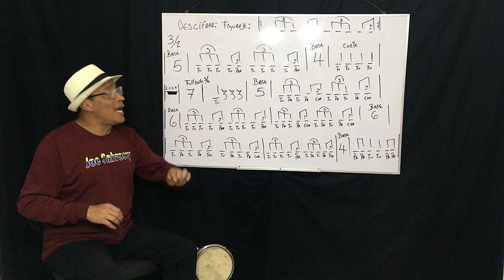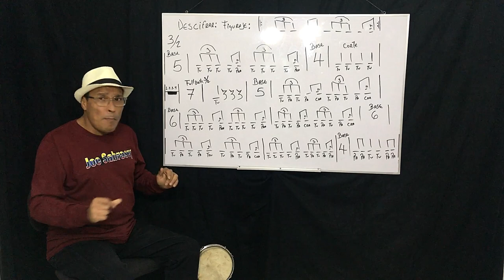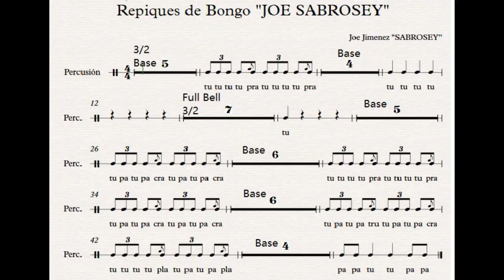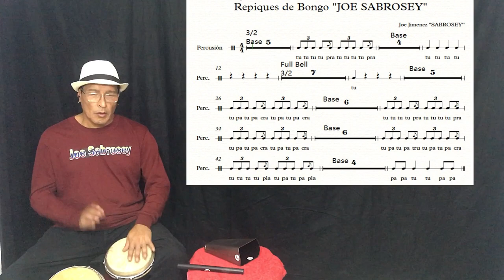Como aprender a Tocar Percusion (Descifrando Figurajes)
En este video aprenderemos a Descifran figurajes Con el Vocabulario de la percusion de Joe Sabrosey

En esta oportunidad los figurajes seran:
Tresillo de Corchea
doble corchea con Apuyatura en el segundo tiempo de la ultima corchea y el 4to tiempo de la ultima corchea

Espero lo disfruten y alguna sugerencia dejenla en los comentarios

Sabroseyyyyy